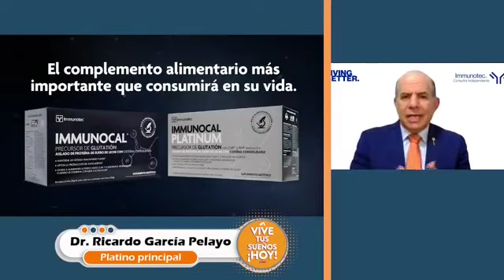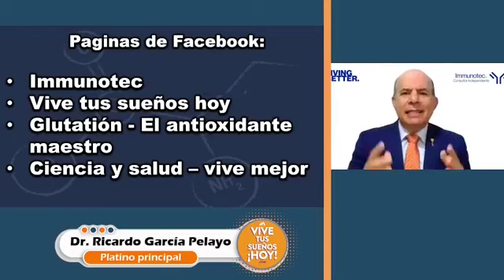Dr. Ricardo García Pelayo (Platino Principal) Conferencia Internacional Immunotec Lunes 26/07/21